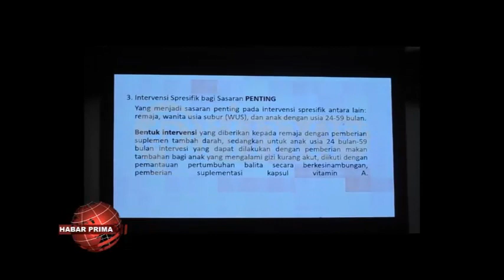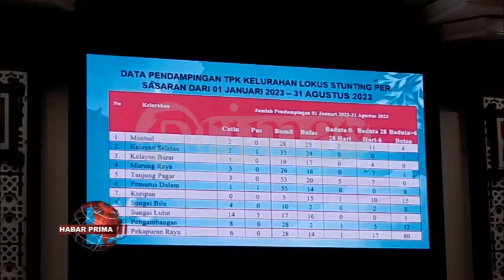BANJARMASIN MAMPU MENURUNKAN KASUS ANGKA STUNTING DARI 27,08 MENJADI 22,04 PERSEN